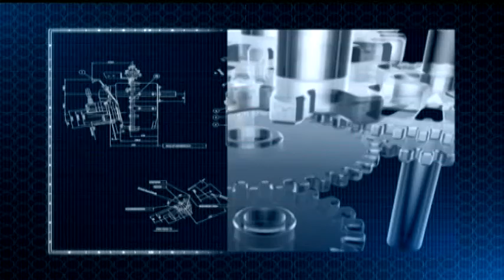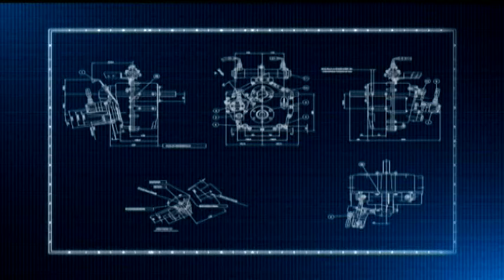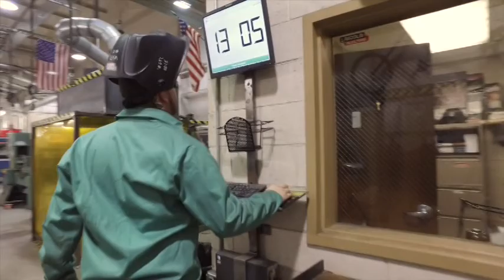Tech Savvy - October 24, 2016